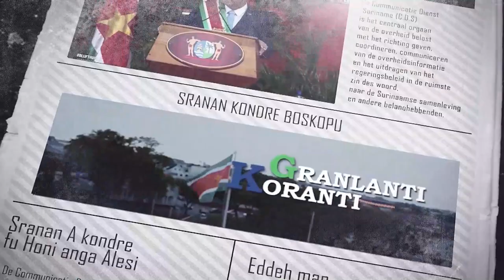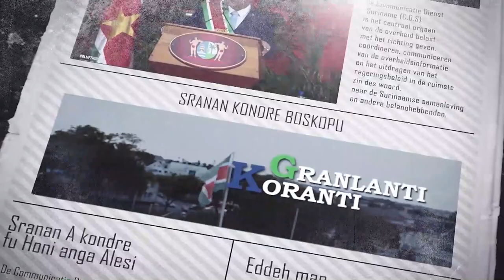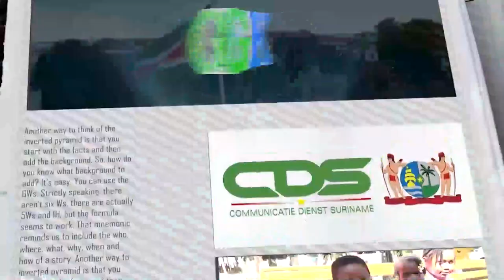𝔾ℝ𝔸ℕ𝕃𝔸ℕ𝕋𝕀 𝕂𝕆ℝ𝔸ℕ𝕋𝕀 (SARAMACCAANS ) DD 21 JUNI 2022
𝔾ℝ𝔸ℕ𝕃𝔸ℕ𝕋𝕀 𝕂𝕆ℝ𝔸ℕ𝕋𝕀  is een productie van de Communicatie Dienst Suriname, die hiermee het nieuws in verschillende talen brengt. 𝔾ℝ𝔸ℕ𝕃𝔸ℕ𝕋𝕀 𝕂𝕆ℝ𝔸ℕ𝕋𝕀 verschijnt van maandag tot en met vrijdag op GOV TV, kanaal 8.3.

De onderwerpen in deze aflevering zijn:
-Directoraten ministerie van LVV presenteren beleidsplannen aan President Santokhi
-Staatshoofd orienteert zich bij Kuldipsing Port facility NV
-PURP lanceert jongeren campagne op Anton De Kom Universiteit